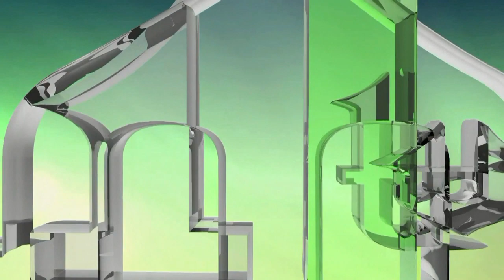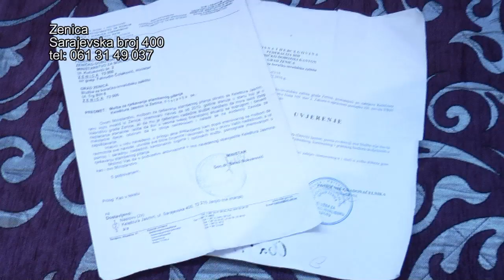APEL ZA POMOĆ PORODICI KELEŠTURA IZ ZENICE (IML TV)